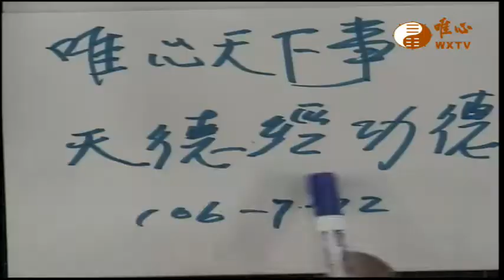天德經功德【唯心天下事2331】｜ WXTV唯心電視台